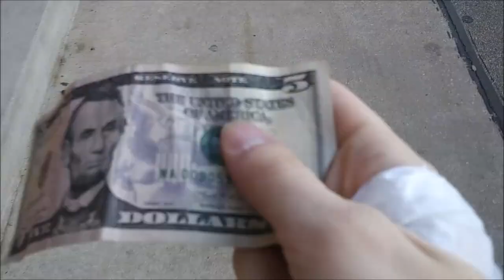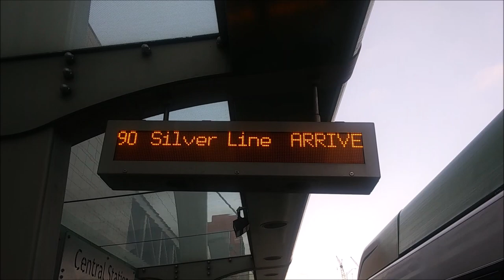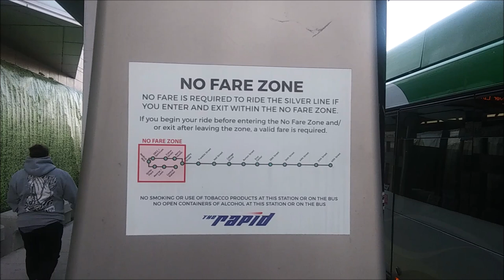【Grand Rapids Bus Review】Walked 2 Miles to a Bus Stop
Living in a city with almost no trains, Thom needs a car to get around Grand Rapids. Missing that exciting feeling of riding public transportation, he decided to try something new for a change. He walked down a busy road (no sidewalk!) for two miles before finding the nearest bus stop. Then he rode "the Rapid," the city's bus system. How did he like it? Would he do it again? Find out here!

Trains... eh, Buses are Awesome!